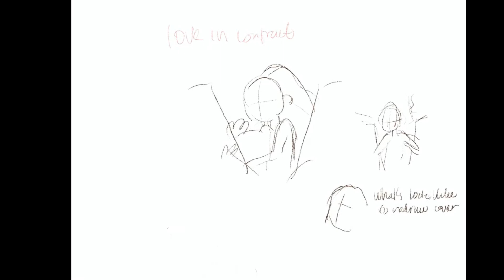Love in Contract Korean Drama Poster Design Redraw With Park Min Young, Ko Gyung Pyo, Kim Jae Young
l am happy that you took your time to watch my video.
I was trying upload more on Youtube, so thank you for everyone who has been watching and supporting me :)

Love in contract is finally going to be aired tomorrow everyone, so to celebrate another drama Park Min Young is going to slayed. I have my video up here. Please let me know if you like this type of videos :)

This channel might tend to be artsy so you know what you need look forward to on my next videos :)

🌸Love in Contract(2022)

I hope this type of thing makes your day✨✨🍑🍑🍑